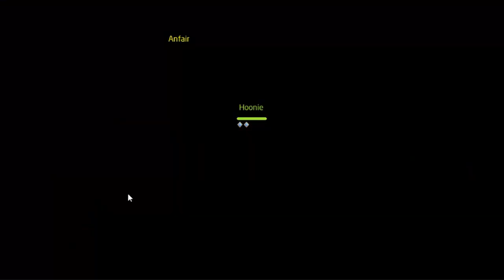LAPLACE M ASURA GAMEPLAY (PART1)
LAPLACE M GAMEPLAY (PART 1)

Bagi yang mau mabar add : Hoonie

Genre : MMORPG
Bahasa : Indonesia & Inggris
Platform : Android
Size : 1.62 GB